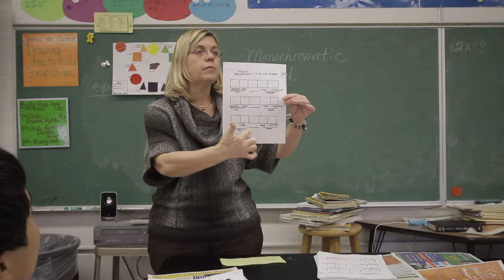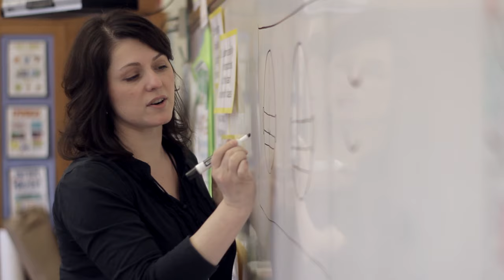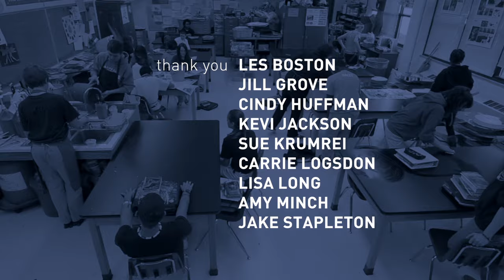Art Speaks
Produced for the 1900 Art Gallery & Reception for Springfield Public Schools, Thursday, March 4, 2013.

video by Dave Heinzel
produced by Elizabeth Marcy
featuring audio from: Ken Robinson, Elliot Eisner, Mike Huckabee, Michelle Obama, Elizabeth Gilbert, Steve Jobs, Thelma Golden
thanks: Les Boston, Jill Grove, Cindy Huffman, Kevi Jackson, Sue Krumrei, Carrie Logsdon, Lisa Long, Amy Minch, Jake Stapleton